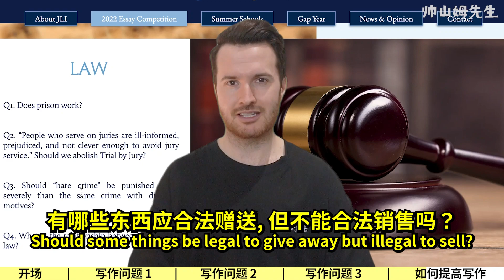救命! 英语写作别再这么写了好吗?! 200万人看过的英语写作常见问题! | 提高英文写作TIPS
和我学靠谱、实用、地道的英语, 点下方报名
⚠️ 点击选择"其他登录方式"可以用各地区手机号报名课程哦！
📚课程总共八个模块，全面提升
✅ 一次性帮你搞定发音纠音、词汇、听力、地道英语表达和情景对话(生活、工作、社交、旅游等超多话题)
课内包含大量易错易混英语纠正，地道表达，帮你实现英语听+说自由!
零基础的同学拍下课程按顺序学习即可
有基础,想深度提升到无障碍交流建议主攻进阶部分课程+入门的发音纠音

英语写作一定要避开这些问题!

哈喽! 我是山姆, 英国人, 在YouTube分享有趣好懂的英文教学, 地道英语表达以及文化分享的内容。

✨ 微信视频号: 帅山姆先生